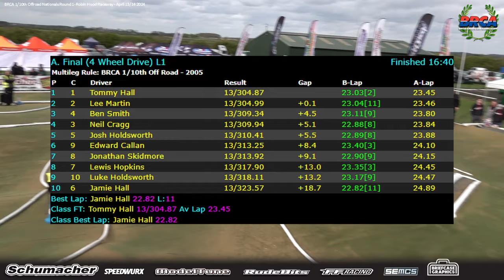4wd A Final Leg 1 - Round 1 RHR BRCA Nationals 2024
Video from 4wd A Final Leg 1 at the Round 1 of the 2024 BRCA 1/10th Offroad National Championships from Robin Hood Raceway.  Radio-control rc car racing is a fast and dynamic sport held at venues across the World. Some of the World's best professional rc car drivers battle it out with their offroad racing buggies to decide who is the UK's, Europe's and the World's Champion.

Commentary from Tony Evdoka with intro from William White

In 2024, RacewayOne's will take a further stap forward bringing you a variety of racing from the UK and Europe. We will be a the British Offroad Masters, Euro Offroad Series from Daun, MKGP from Milton Keynes, the full BRCA 1/10th Offroad National Series as well as the EFRA +40 Nitro Euros.